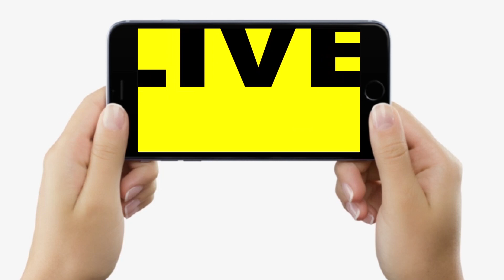Bihar Flood में बर्बाद हो गए हैं ये गांव, सरकारी नाव की व्यवस्था नहीं, नहीं हो पा रहा बच्चों का इलाज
Bihar Flood में बर्बाद हो गए हैं ये गांव, सरकारी नाव की व्यवस्था नहीं, नहीं हो पा रहा बच्चों का इलाज | Bihar Flood | LiveCities